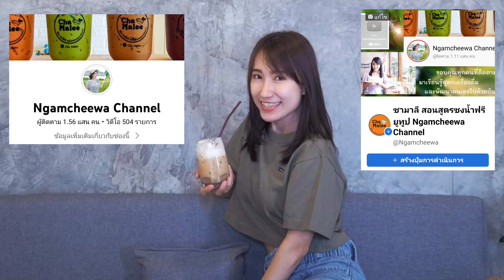แดงโซดาปั่น (สูตรเข้มข้น) Red Syrup Lemon Soda Smoothie 빨간 시럽 레몬 스무디 Rød sirup sitron smoothie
សូមចុចស៊ីស៊ីដើម្បីបើកចំណងជើងរង

English recipe
Ingredients :
16 oz. glass
80 ml. Red syrup
10 ml. Simple syrup
60 ml. Soda
1 tsp. Lime seasoning powder

22 oz. glass
100 ml. Red syrup
15 ml. Simple syrup
80 ml. Soda
2 tsp. Lime seasoning powder